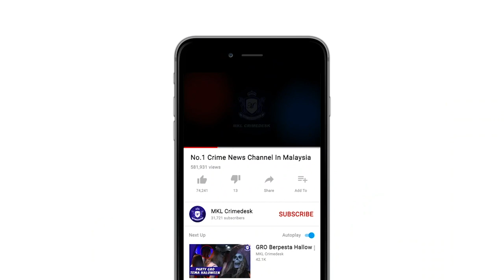MKL Crimedesk | Sindiket Perjudian Atas Talian Sasar Warga Bangladesh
Kerana kerap dicekup...
Sindiket perjudian atas talian mula tukar angin dengan mensasarkan mangsa di negara Bangladesh...

Namun kelicikan mereka hanya bertahan 8 bulan selepas premis pusat panggilan atau Calling Center yang terletak di KL Eco City Bangsar dibongkar.

Ketika serbuan... 37 individu termasuk 11  wanita berusia 21 hingga 40 tahun bersama pengurus pusat perjudian itu diberkas.

Serbuan dilakukan hasil risikan 5 pegawai dan 17 anggota D7 IPKL KL dan IPD Brickfields.

Timbalan Ketua Jabatan Siasatan Jenayah Kuala Lumpur, Asisten Komisioner Nasri Mansor berkata, kelicikan sindiket ini mengatur modes operandinya membuatkan mereka mampu mengaut keuntungan sehingga ratusan ribu ringgit sebulan.

Polis percaya kegiatan itu sudah aktif sejak 8 lalu dengan menjalankan 3 jenis perjudian.

Hasil semakan mendapati suspek terdiri daripada 7 lelaki warga Bangladesh, 2 Pakistan dan bakinya adalah wanita dan lelaki warga tempatan.

Polis merampas 40 komputer riba ditangkap.

Kesemua tangkapan dibawa ke IPK Kuala Lumpur untuk tindakan lanjut.

Kes disiasat mengikut Seksyen 4(1)(g) Akta Rumah Judi Terbuka 1953.